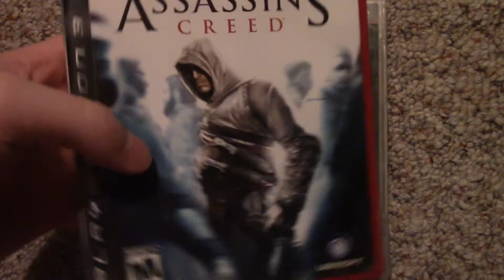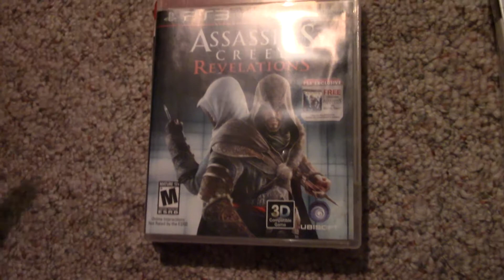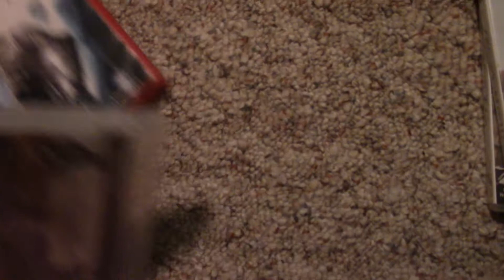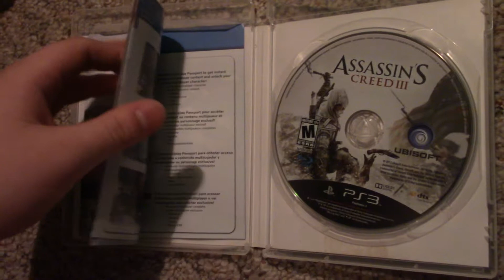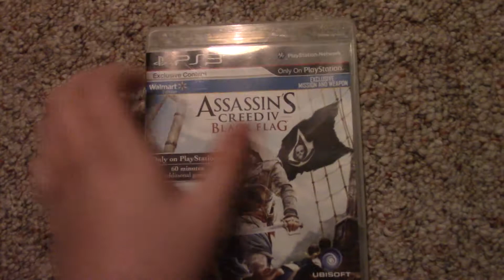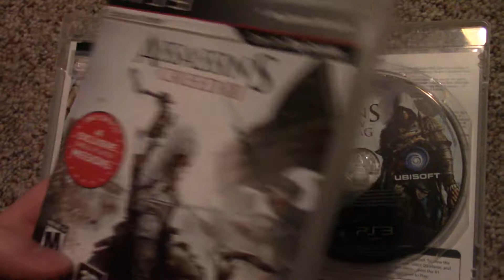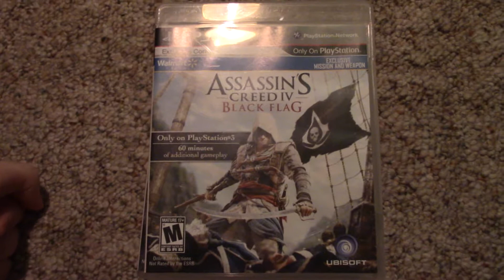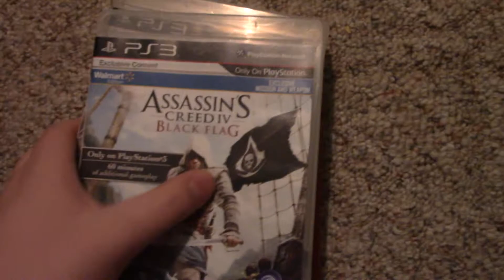My Assassins Creed Game Collection (My Opinion on The Franchise)